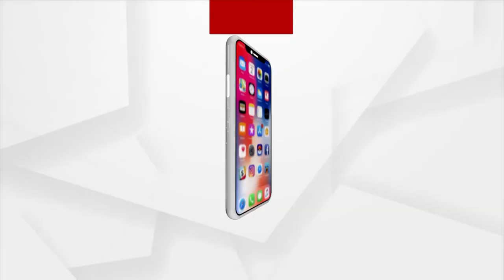Babula Bujhile Hela : ଝରି ପଡ଼ିଲା ହେଇ ହେଇ ହୋ !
ହୃଦୟଟା ଚୁରମାର ହେଇଗଲା ତମ ବାସ୍ନାରେ । ଆଜି ନିଶ୍ଚିତ କିଛି ଗୋଟେ ଘଟିବ !